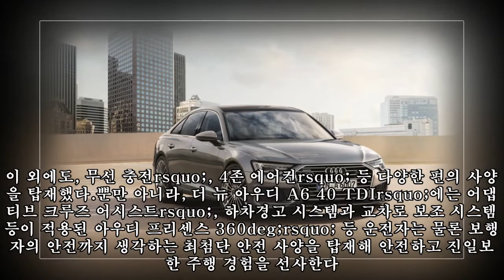아우디, 중형 세단 ‘더 뉴 아우디 A6 40 TDI’ 디젤 모델 출시|카247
,뉴,아우디,#,TDI’,중형,#‘더,A6,뉴,아우디,모델,출시|카247,#40,#‘더
아우디, 중형 세단 ‘더 뉴 아우디 A6 40 TDI’ 디젤 모델 출시|카247 ► Subscribe for more 아우디가 프리미엄 중형 세단 더 뉴 아우디A6 40 TDIrsquo; 를 출시한다고 밝혔다. 더 뉴 아우디 A6 40 TDIrsquo;는 아우디 A6rsquo;의 8세대 완전 변경